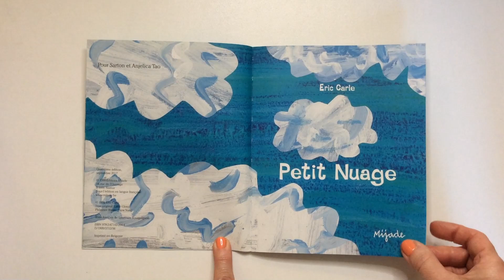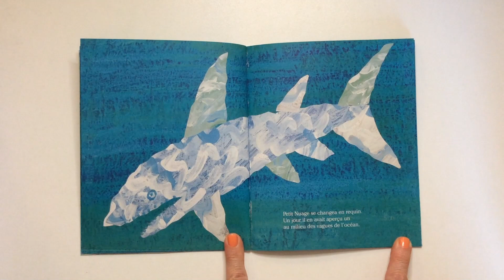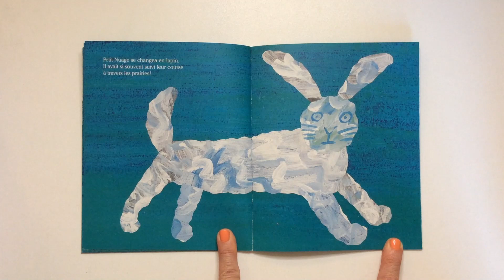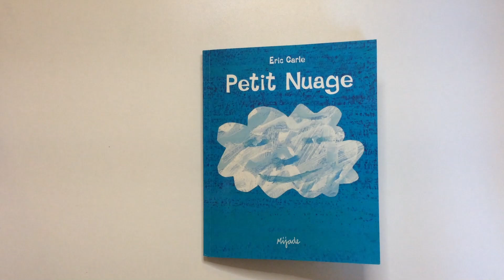Lecture à partir de deux ans : Petit Nuage de Eric Carle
Publié aux éditions Mijade